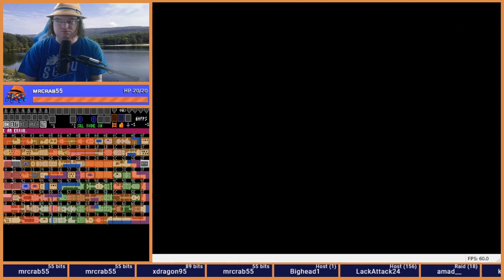Zelda 1 Randomizer - Double Trouble practice Seed 20200330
Zelda 1 Randomizer Battle Royales are 10 week survival mini-tournaments where the last finisher is eliminated after each week.  Races are Tuesday night US Eastern time.

Double Trouble is a memetastic collection of "2" flags. Double starting Hearts, 2nd Quest dungeons, 2nd Quest overworld (with the mixed quest flag!). At least you start with a sword.  BUT ALSO - 6 triforces to enter level 9.

Practice Seed 20200330